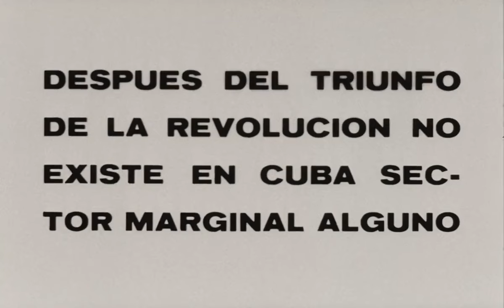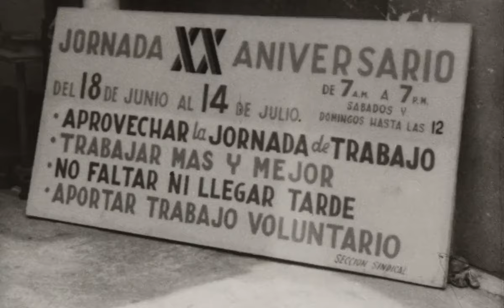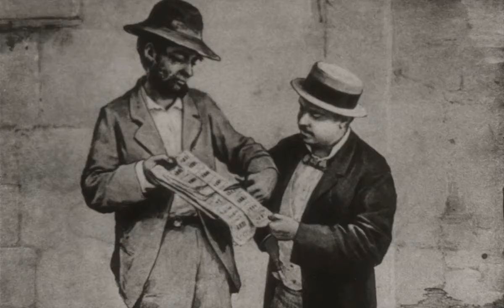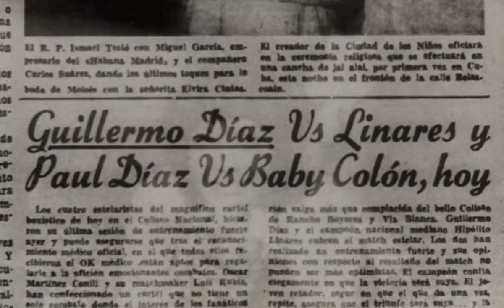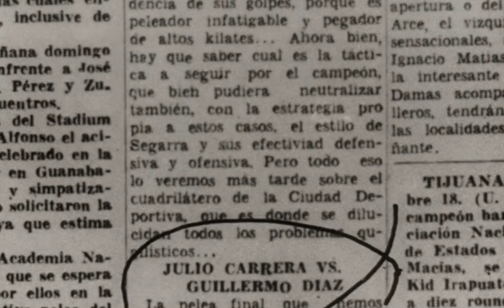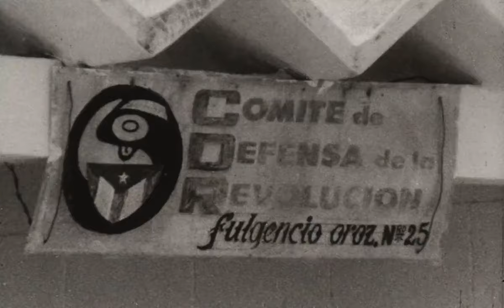De cierta manera | Spanish Full Movie | Drama Romance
In the small town of Miraflores, Cuba, the budding romance between Mario, a dedicated factory worker, and Yolanda, a passionate schoolteacher, highlights the stark contrast between their worldviews in the midst of Revolutionary Cuba. As their relationship deepens, so do the tensions between Mario’s loyalty to the ideals of the revolution and Yolanda’s growing desire for personal freedom, forcing them to confront the ever-widening gap between love and ideology.

Starring: Mario Balmaseda, Yolanda Cuéllar, Mario Limonta

Directed by: Sara Gómez